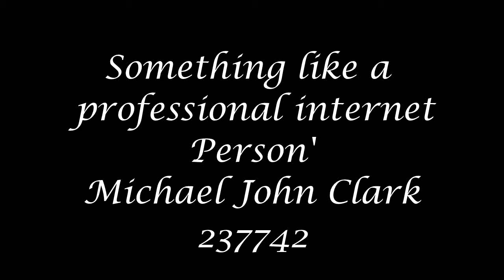Pro Internet Person - - Q & A, and I sing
Something like a Pro Internet Person.
- Almost a Q & A
Michael John Clark, 237742